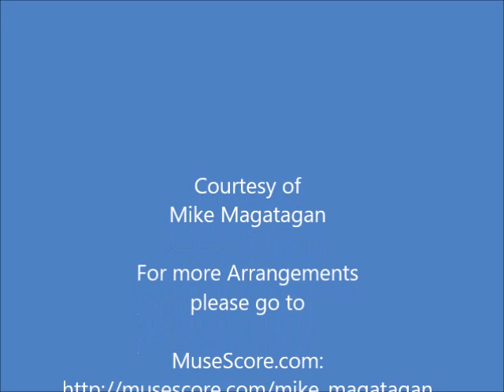Prelude: "Christ ist erstanden" (BWV 627) for English Horn & Strings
The Orgelbüchlein ("Little Organ Book") BWV 599-644 is a collection of 46 chorale preludes for organ written by Johann Sebastian Bach. All but three of them were composed during the period 1708–1717, while Bach was court organist at the ducal court in Weimar. The remaining three, along with a short two-bar fragment, were added in 1726 or later, after Bach's appointment as cantor at the Thomasschule in Leipzig.

The collection was originally planned as a set of 164 chorale preludes spanning the whole liturgical year. The chorale preludes form the first of Bach's masterpieces for organ with a mature compositional style in marked contrast to his previous compositions for the instrument. Although each of them takes a known Lutheran chorale and adds a motivic accompaniment, Bach explored a wide diversity of forms in the Orgelbüchlein. Many of the chorale preludes are short and in four parts, requiring only a single keyboard and pedal, with an unadorned cantus firmus. Others involve two keyboards and pedal: these include several canons, four ornamental four-part preludes, with elaborately decorated chorale lines, and a single chorale prelude in trio sonata form. The Orgelbüchlein has a four-fold purpose: it is a collection of organ music for church services, a treatise on composition, a religious statement, and an organ-playing manual.

In these chorale preludes, the traditional Lutheran hymns are subjected to various types of polyphonic treatment, with different types of countersubjects and imitative devices. The two pieces chosen by Mr. Escaich show two different compositional approaches: in the New Year chorale In dir ist Friede ("In You is Peace"), the melody is heard in close four-part imitation, elaborating on the very first two measures of the tune in particular. The Easter hymn Christ ist erstanden ("Christ Has Risen"), by contrast, is given in three variations; what is remarkable is that not only the countersubjects change from one variation to the next but the melody itself undergoes slight modifications. However, the chorale melody doesn't wander from voice to voice but stays in the treble all the way through.

Although originally created for Organ, I created this Interpretation of Choral Prelude (BWV 627) "Christ ist erstanden" (Christ is risen) for English Horn & String Trio (Violin, Viola & Cello).